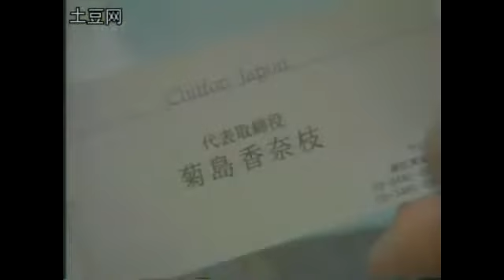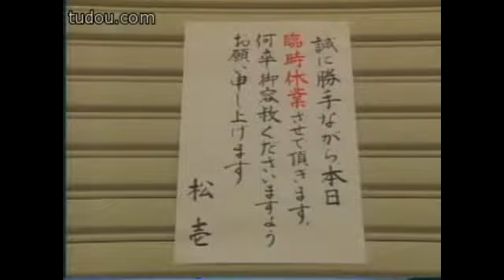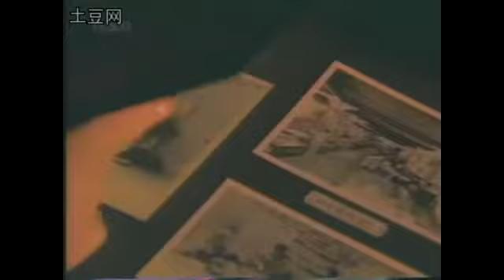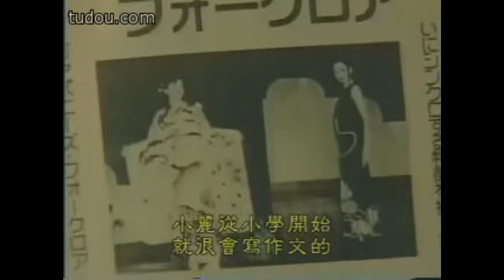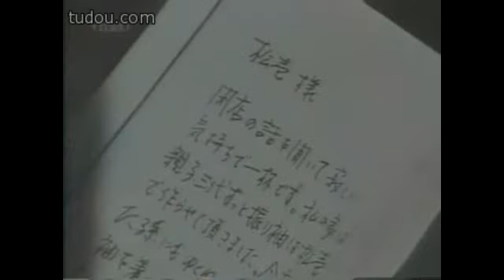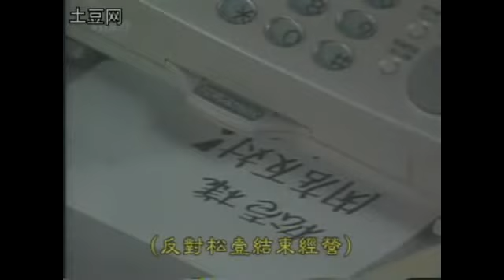晴れ着、ここ一番 第11話 Haregi Kokoichiban ep11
第11回：運命のプロポーズ（2000年6月9日放送）